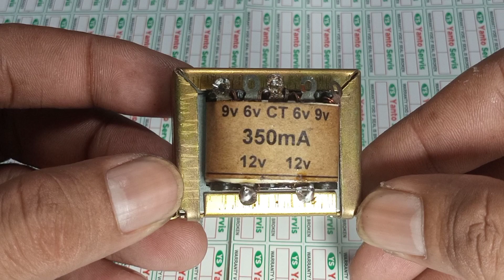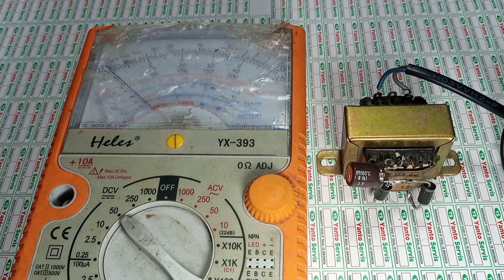Merakit adaptor atau power supply sederhana bagi pemula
Kali ini saya bagikan cara merakit power supply sederhana bagi pemula ataupun untuk kalangan umum karena cara ini sangat mudah dan gampang untuk dicontoh,dan untuk selengkapnya simak videonya terima kasih.